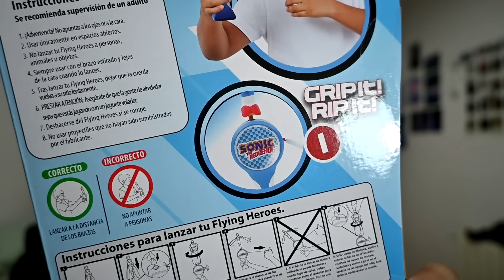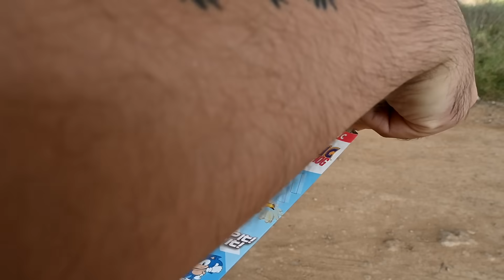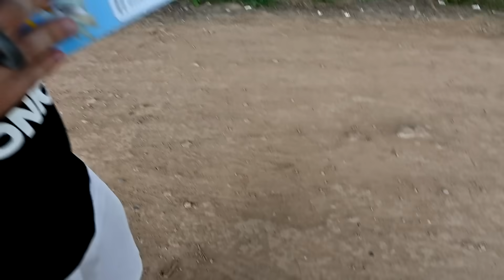COMPRÉ UN JUGUETE VOLADOR DE SONIC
El nuevo juguete volador de Sonic ha llegado a mi poder y hoy os enseño a... probarlo? Supongo, no lo sé, vamos a verlo!